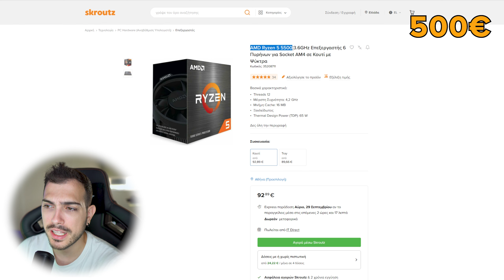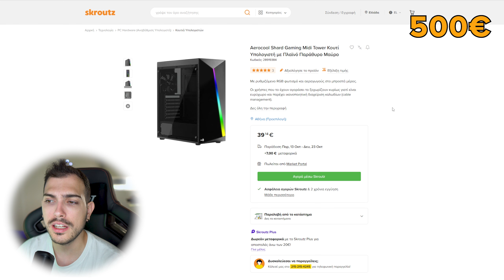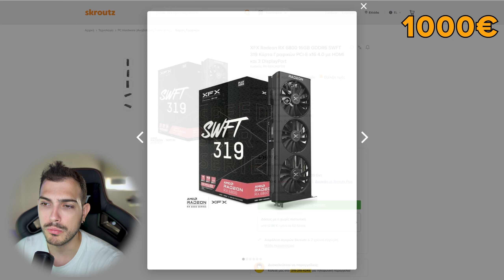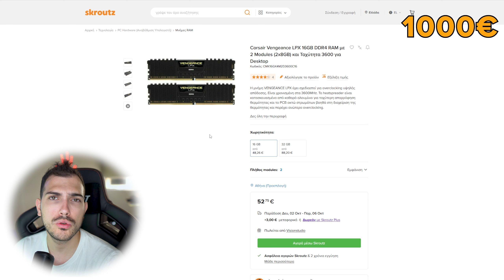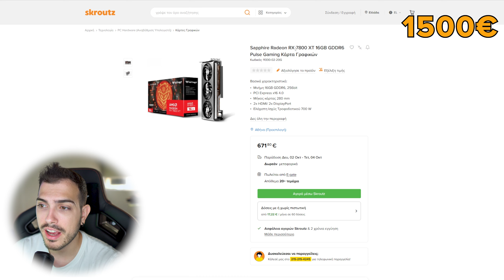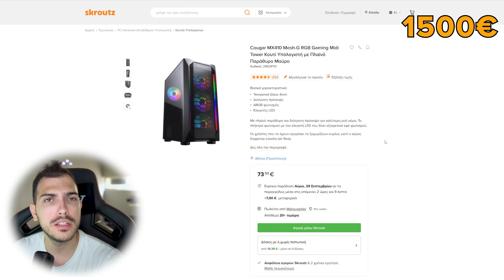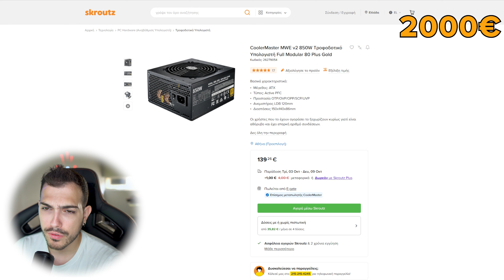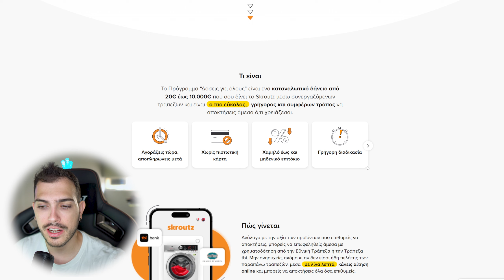Τι PC να φτιάξω; - PC BUILD GUIDE ΟΚΤΩΒΡΙΟΥ 2023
Πάμε να δούμε προτάσεις για pc build για το μήνα Οκτώβρη 2023. Όλα τα parts είναι στη συνέχεια.

Μέλη που στηρίζουν το κανάλι και τους ευχαριστώ ΠΑΡΑ πολύ:
"Souper Ανοιχτήρι!"
Mooredrinks
"Ο εκλεκτός!"
Claudio
"Είμαι και εγώ εδώ!"
Drazen
PANAGOS MAR.

00:00 PC Build 500 Ευρώ
02:34 PC Build 1000 Ευρώ
04:50 PC Build 1500 Ευρώ
07:34 PC Build 2000 Ευρώ